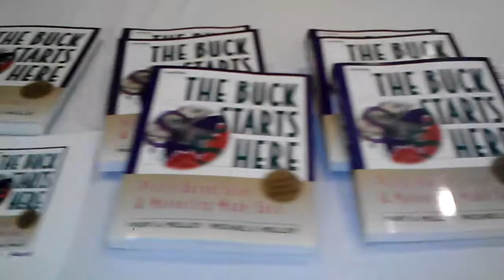Take Your Business to The Next Level, WPN Global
- This exclusive 2 day workshop for women entrepreneurs, women in business, coaches, speakers and mlm networkers, brings fast results by creating your sold plan and precise action steps to take your business and your life to the next level